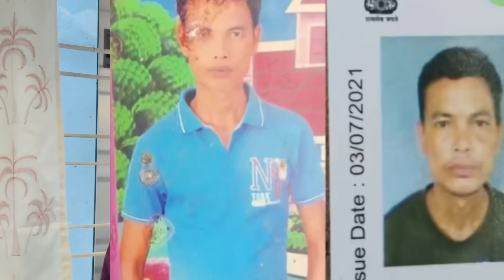Gaotarnai live CCTV ao nujadwng _Barhungkajwng Poraisa goto twidwng _Sanwi goyoni bipaya _Updates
Daily video Updates Anything Mj

Daily videos